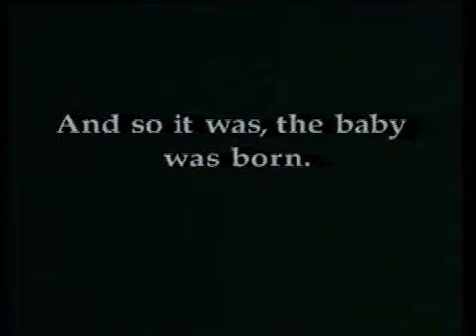The Birth Of Jesus - The Bible According To Charlie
Section from "The Bible According To Charlie"

Armed only with a bunch of friends, a bag load of costumes from the school drama department, some fake blood and a very large amount of fake facial hair we set about the mammoth of task of bringing to the screen every important moment from the whole of the Bible.

More Biblically accurate than "The Life Of Brian", funnier than "The Passion of the Christ", "The Bible According To Charlie" is the best Biblical epic that has ever been made for less than £200.